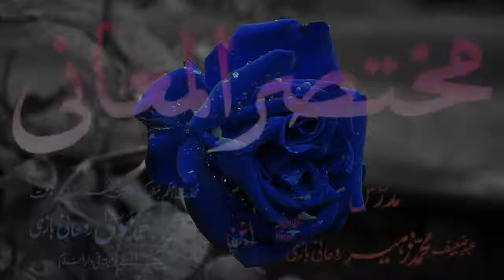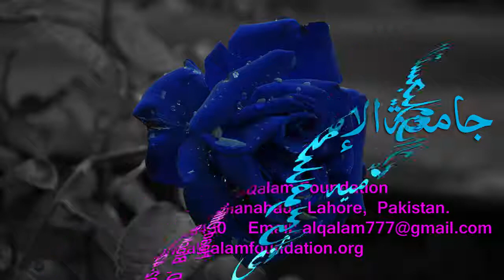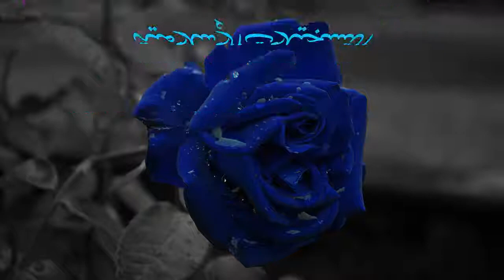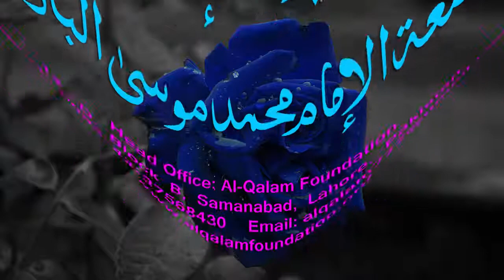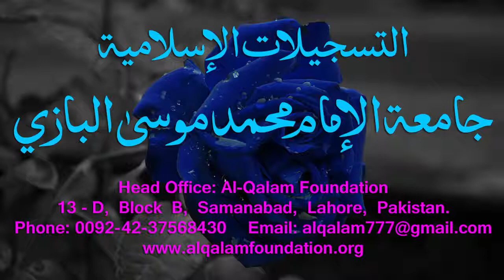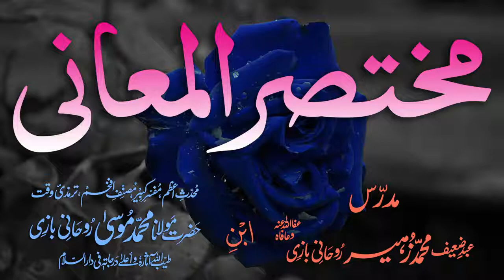Mukhtasar-ul-Ma'aani Dars - 139 - Page - 418 - Maulana Muhammad Zuhair Albazi - 18/06/2005